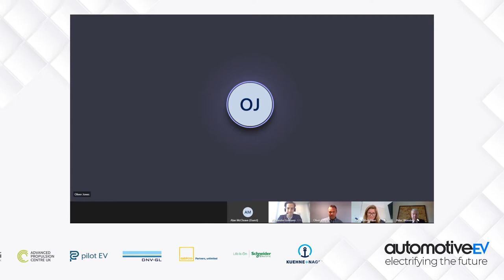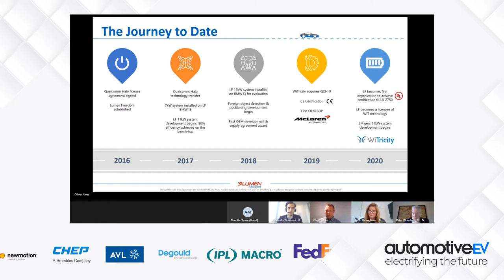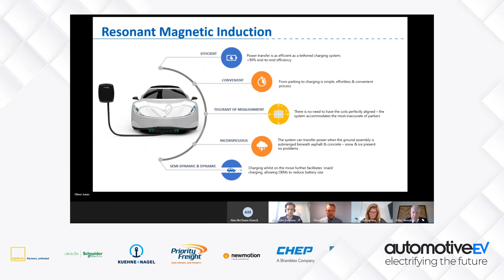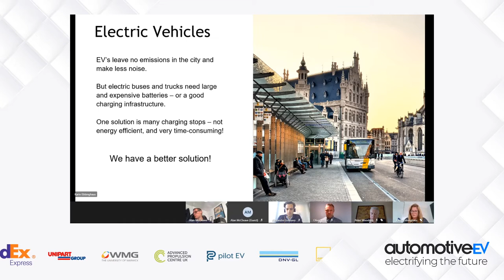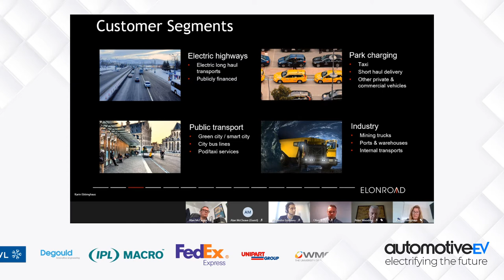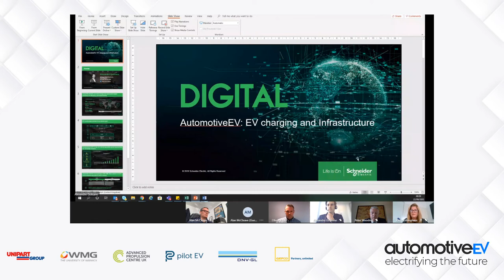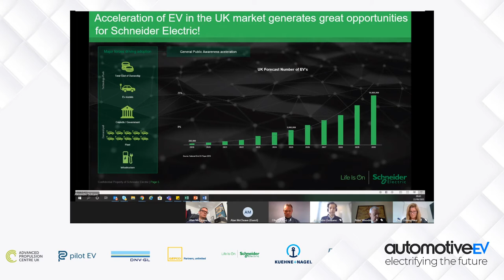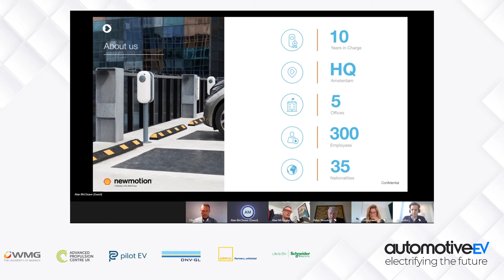EV Charging and Infrastructure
Rodney Wilson, General Manager, Lumen Freedom; Karin Ebbinghaus, CEO of Elonroad AB; Alexandre Golisano, Strategy Director Power Systems UK & Ireland at Schneider Electric and Alan McCleave, UK General Manager at New Motion discuss the necessity of a wide reaching, fit-for-purpose charging network.